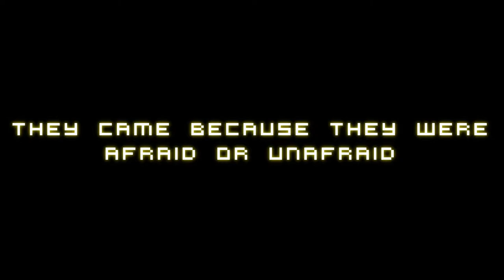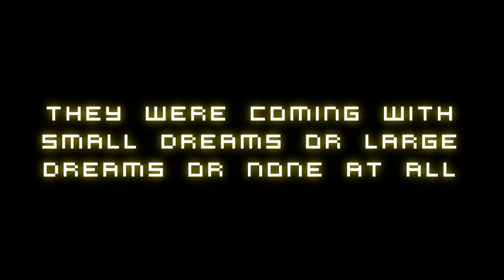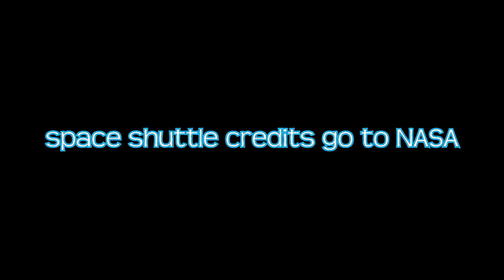The martian chronicles book trailer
this is the final edit for the video i hope you guys enjoy and sorry for the minor errors but hope you enjoy.